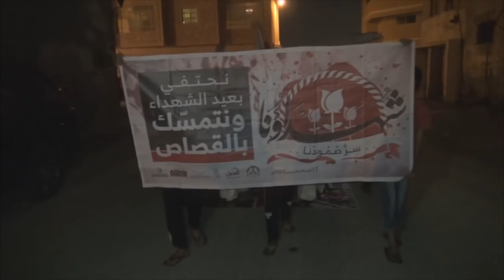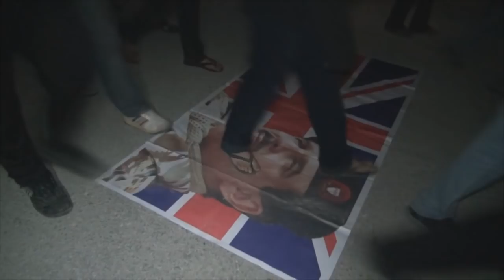حشود غاضبة بالمئات تتظاهر في سترة عشية عيد الشهداء الأكبر في البحرين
شاركت حشود غفيرة مساء اليوم الأربعاء (16 ديسمبر/كانون الأول 2015) في مسيرة التعبئة العامة في جزيرة سترة استعداداً لإحياء عيد الشهداء الذي يحتفي به البحرانيون تخليدا للشهداء الذين قتلوا بأيدي القبيلة الحاكمة في البحرين.

 المتظاهرون حملوا الريات والأعلام ورددوا شعارات تطالب بالقصاص من قتلة الشهداء معتبرين حاكم البحرين حمد بن عيسى الخليفة المسئول الأول عن سقوط أكثر من 180 شهيد منذ إنطلاق الثورة في شهر فبراير من العام 2011.

المسيرة جابت الشوارع الداخلية لجزيرة سترة وتوجهت نحو الشوارع الرئيسية سرعان ما قمعتها عناصر مسلحة تدعمها المدرعات المصفحة بإستخدام الغازات السامة والأعيرة الإنشطارية "الشوزن".